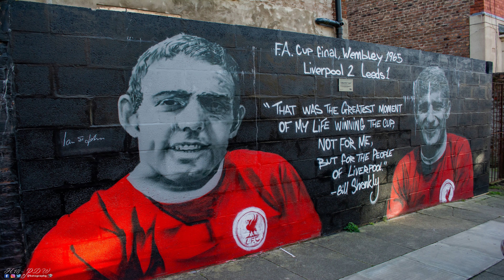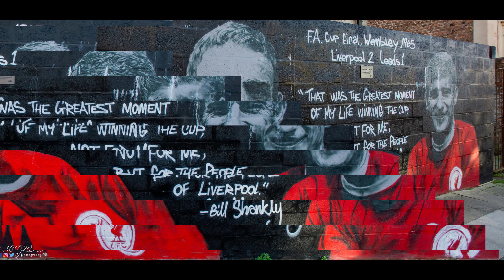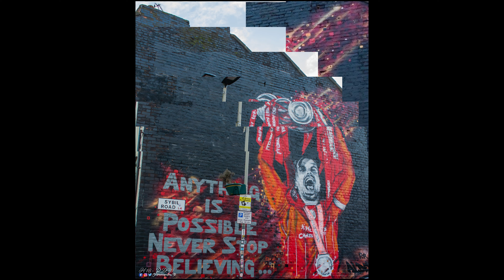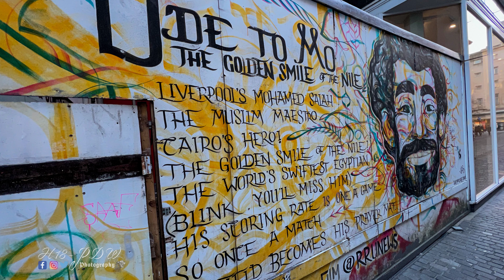LFC Murals in Liverpool, (Stills into a video.)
Done some research to try and locate the LFC Murals in Liverpool.
So spent the day driving around and locating them, hopefully all sourced as of Jan 2022.
We found some others but just wanted to make this an LFC video.
Also a little tribute at the end of my video with the Hillsborough memorial JFT96.

Some great artists out there and great to see these murals about, even the ones down in the baltic triangle.

All my images can be found on my Photography page via the link.